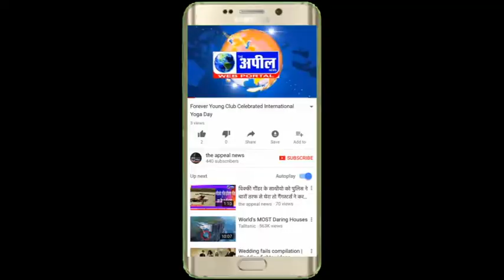वडिग़ से डिबेट के बाद डिंपी ढि़ल्लों ने एसडीएम गिद्दड़बाहा को बसें भेजने की पेशकश